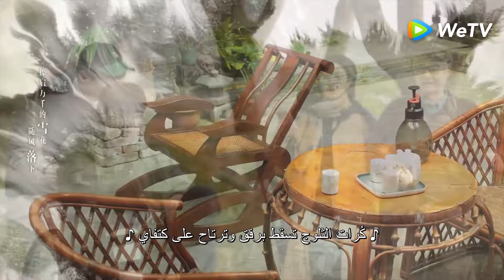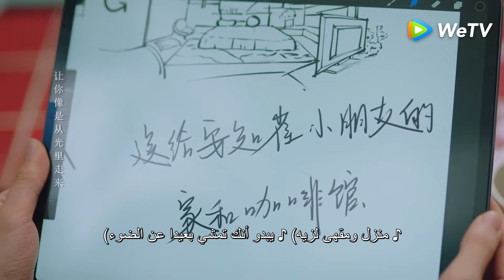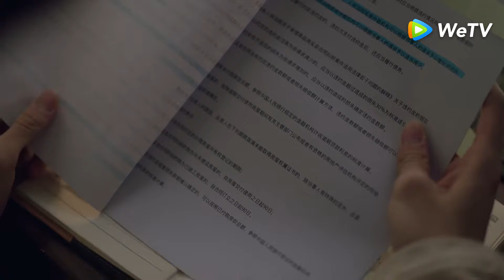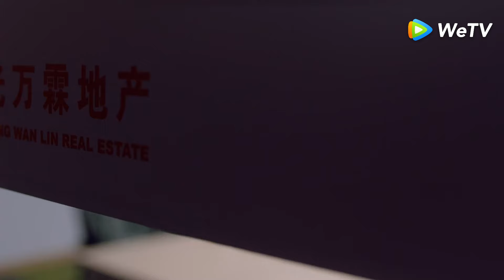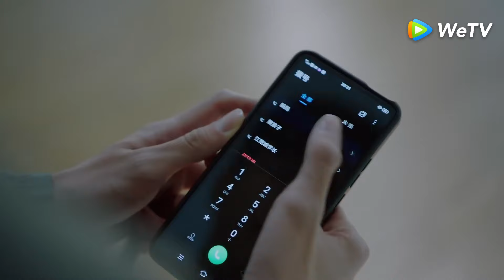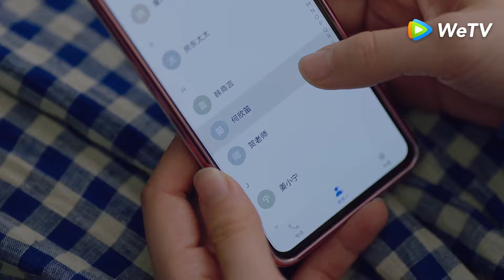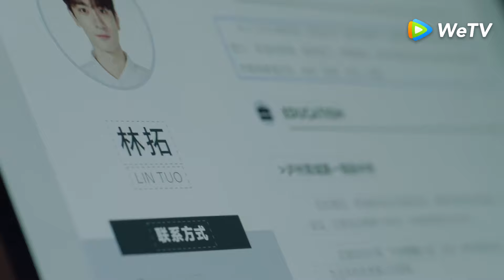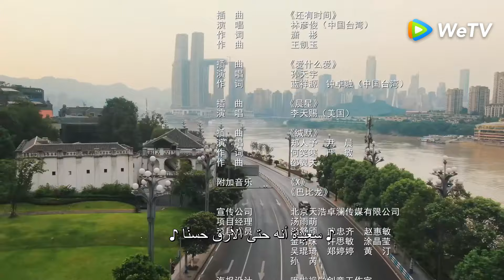المسلسل الصيني الملائكة تسقط أحيانًا "Angels Fall Sometimes "03 الحلقة | WeTV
لمتابعة حلقات مسلسل "الملائكة تسقط أحيانًا" كاملة اضغط على هذا الرابط